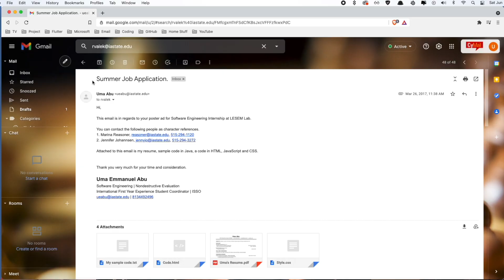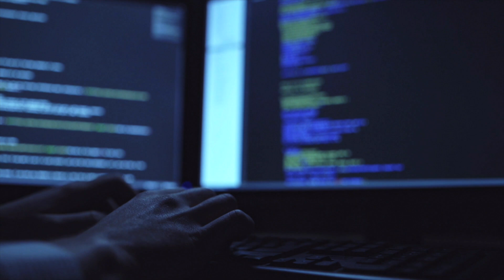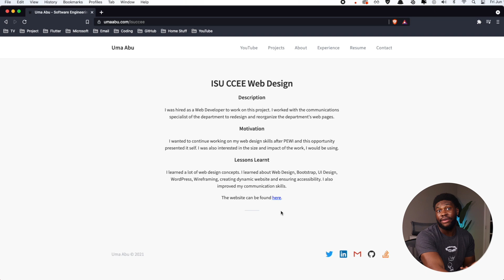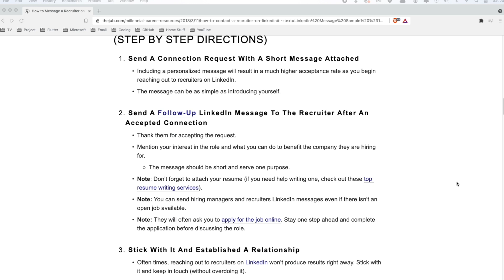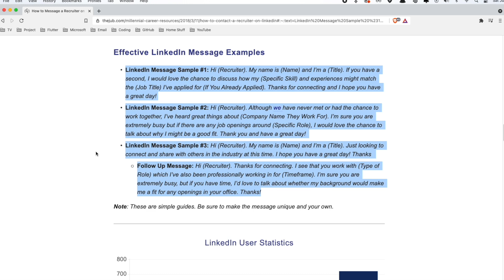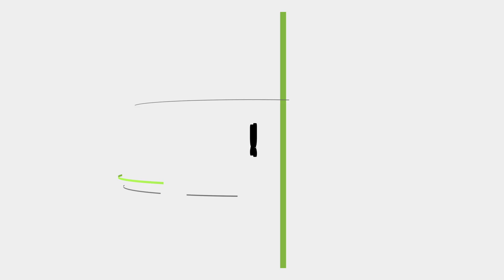How to Get Interviews At Top Tech Companies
Getting interviews with top tech companies can be very hard and a lot of time, you feel like you are being ignored.

In this video, I break down strategies that can help you standout and get interviews with the companies like Facebook, Microsoft, Google, Apple and more.

00:00 - Introduction
00:35 - Disclaimer
01:00 - Show you know how to code
02:55 - Put your work out there
04:54 - Get a LinkedIn Account and use it properly
07:21 - Apply At the right time
08:14 - Conclusion